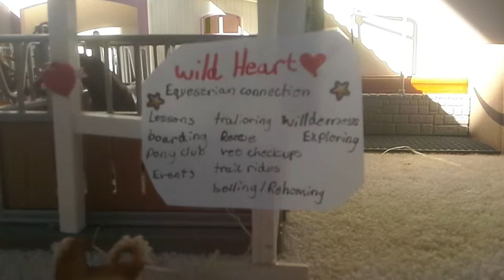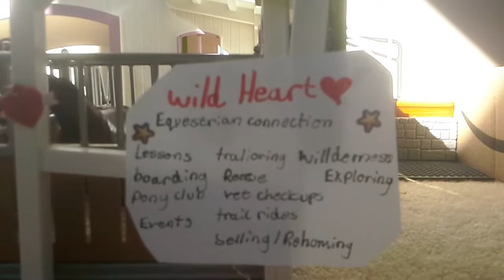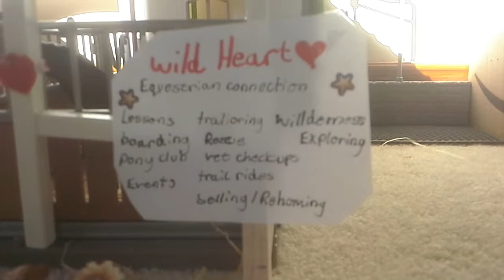UPDATED schleich barn tour summer 2018 | The Horse Noodle